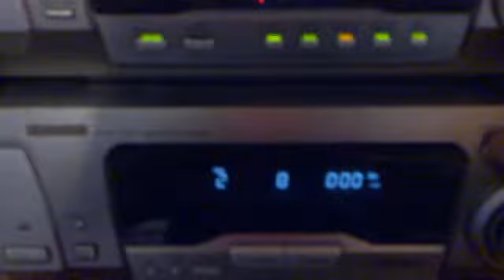Technics (Dolby Surround. Pro logic) vol 2.0